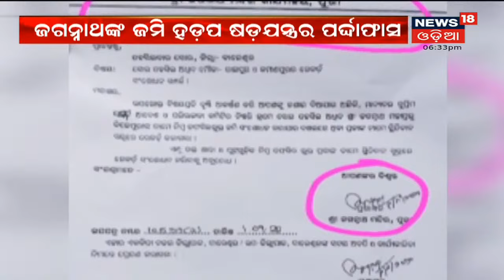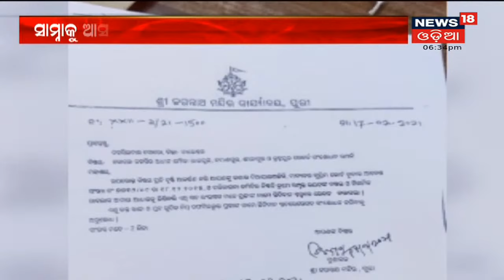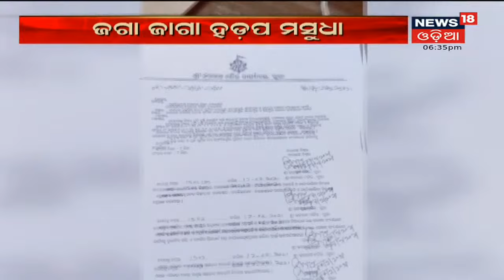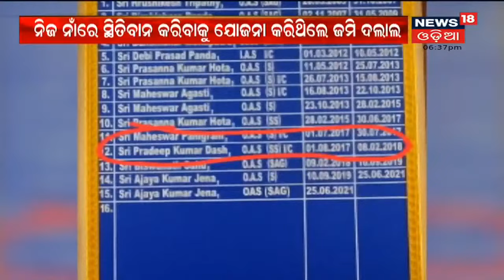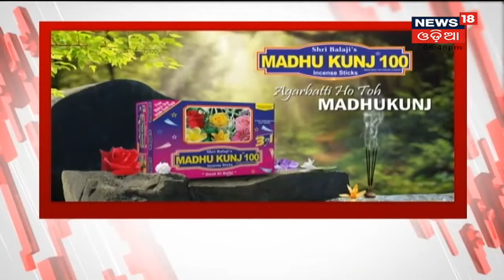ଜଗନ୍ନାଥ ଜମି ହଡପ ଷଡଯନ୍ତ୍ରର ପର୍ଦାଫାଶ , ନକଲି ଦସ୍ତାବିଜରେ ସୋର ତହସିଲଦାରଙ୍କୁ ହୋଇଥିଲା ଚିଠି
ଜଗନ୍ନାଥ ଜମି ହଡପ ଷଡଯନ୍ତ୍ରର ପର୍ଦାଫାଶ , ନକଲି ଦସ୍ତାବିଜରେ ସୋର ତହସିଲଦାରଙ୍କୁ ହୋଇଥିଲା ଚିଠି . ଦେଖନ୍ତୁ ରିପୋର୍ଟ